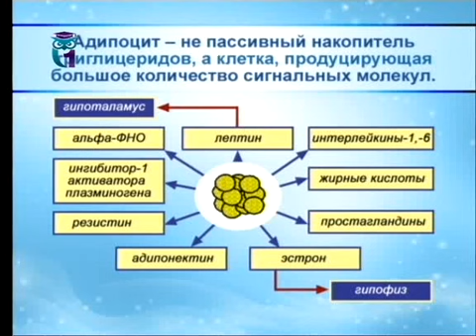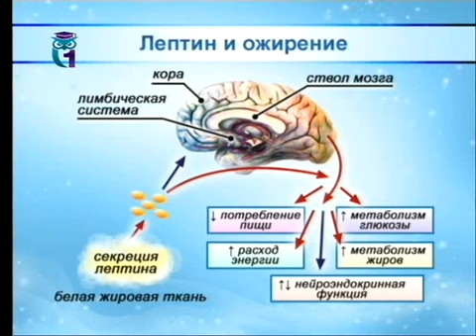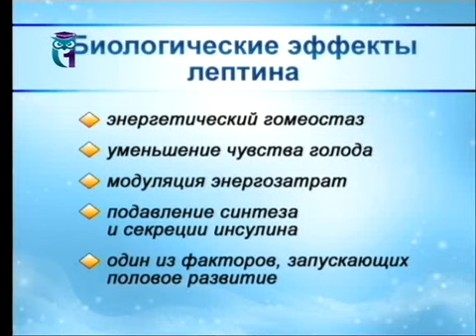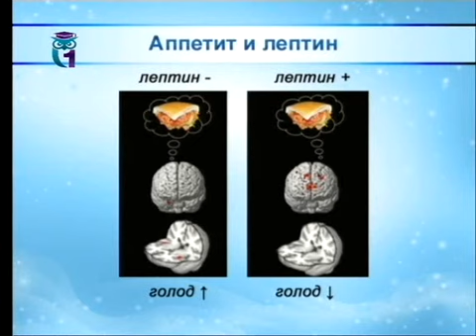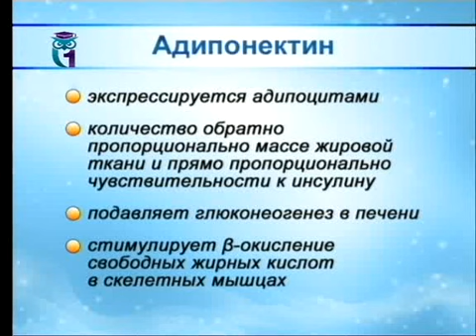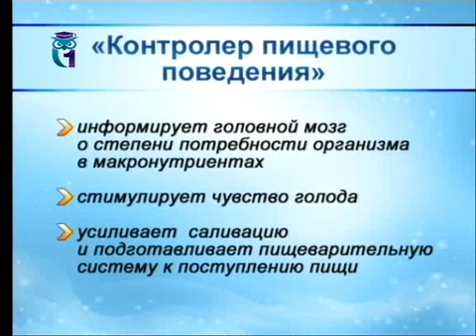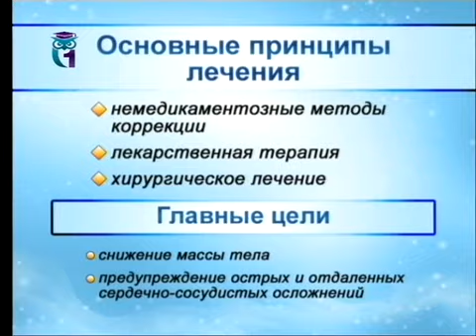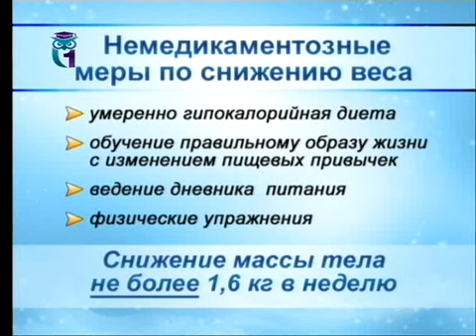Метаболический синдром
Передача "Объять необъятное" (№ 2). Эфир 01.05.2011. Ведет передачу Оксана Драпкина. Медицинская ТелеАкадемия. Первый образовательный канал. Другие передачи "Объять необъятное" смотрите на